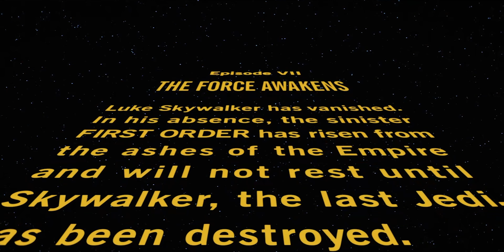STAR WARS: THE FORCE AWAKENS (2015) | FIRST TIME WATCHING | MOVIE REACTION | SUBTITLES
Chapters
00:00 - Kylo Ren's arrival
06:49 - Rey & BB-8
10:09 - FN-2187 / Finn saves Poe Dameron
13:04 - Rey & Finn ride the Millennium Falcon
18:28 - Han Solo & Chewbacca
24:02 - Planet Takodana, Rey visions
29:24 - Starkiller Base attack
34:00 - Leia reunites with Han
36:22 - Rey's Jedi mind trick
39:41 - The Resistance fight
42:59 - Ren kills Han
45:00 - 1st Lightsaber duel (Finn & Ren)
46:04 - 2nd Lightsaber duel (Ren & Rey)
49:14 - Rey finds Luke Skywalker

The Star Wars Movie franchise reaction